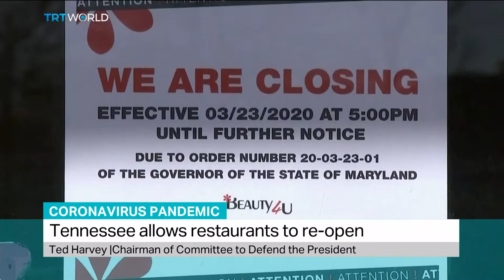Coronavirus Briefings: Ted Harvey, Chairman of Committee to Defend the President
Chairman of Committee to Defend the President Ted Harvey reacts to White House coronavirus briefings back on after cancellation.